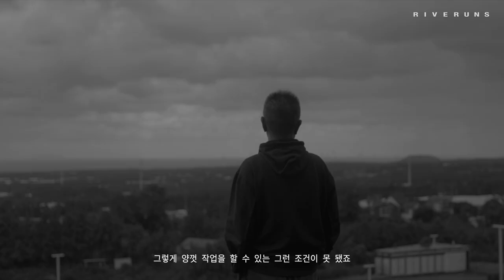[The Korean Artist] 최인호 작가 (Choi In-Ho) - '아지랑이 날다' / ENG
Artist Choi In-Ho

최인호 작가는 세종대 회화과 졸업 후 프랑스 국립 장식 미술학교(E.N.S.A.D)에서 유학했다.
청소년기에 가출이 출가로 이어진 조금 남다른 성장기를 보냈다. 제도권 교육의 부적응자였고,
험난한 시대에 맞서는 반항적 청년 미술가였던 그는 프랑스 유학시절 고루함에서 벗어나
새로운 세상과 만나며 작품세계가 확장됐다.